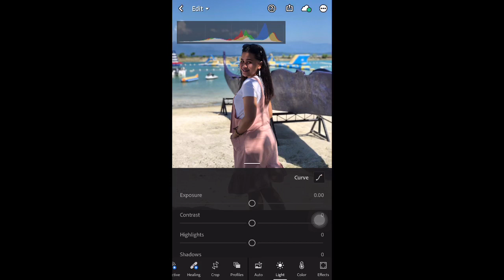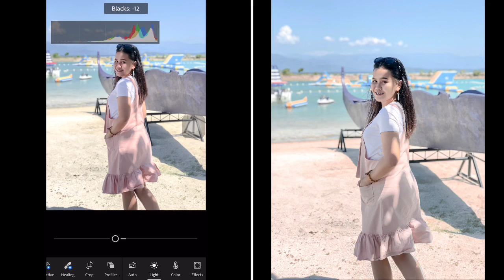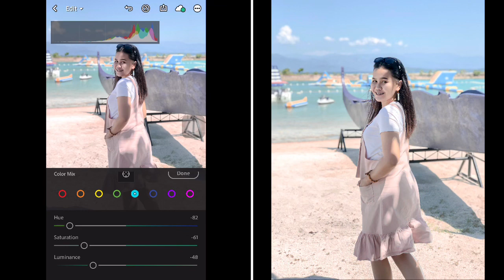Lightroom Preset tutorial | Maputla | Nichole Diy~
Hi guys ☺️
Welcome to may channel if you are new  to my channel pls consider subscribing and also if you enjoyed this video give this like leave a comment down bellow and ring the bell to make sure you are notify whenever i upload new video

Faq’s
Age:21
Camera: Iphone 8plus
Editing tools: I movie x picsart x

 1 Peter 5:7, "Give all your worries and cares to God, for he cares about you."